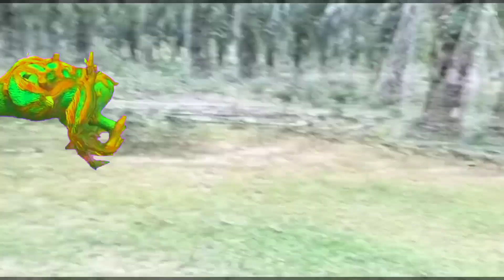New Temple run 3 and lost jungle in real life || temple run game || trio TEMPLE RUN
New Temple run and lost jungle in real life || trio TEMPLE RUN
Tample run blazing sands in real life
Temple run 2 lost jugle in real life
Temple run 3 lost jugle in real life
Tample run demon monkey
Demon monkey in real
new temple run
temple run oz
Hady action
Thanks for
Imagi studio
Hadyaction
music temple run